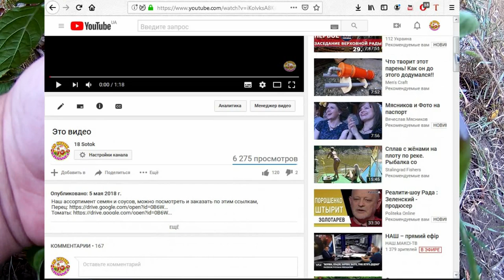Maraba Orange. Острый перец - Мараба оранжевая